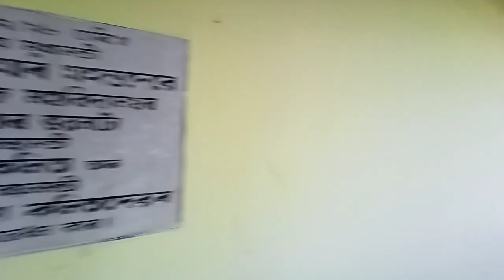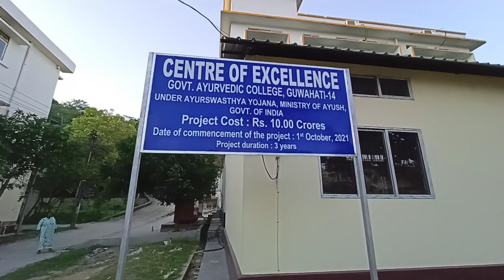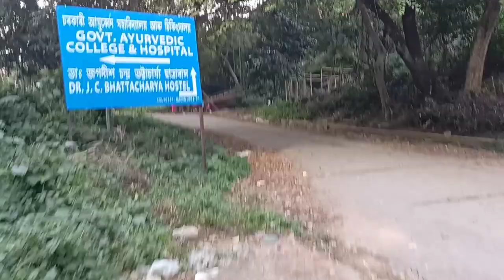Government Ayurvedic College and Hospital, Guwahati, Assam (Jalukbari) College Tour.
This video is a simple tour of Government Ayurvedic college and Hospital, Assam.